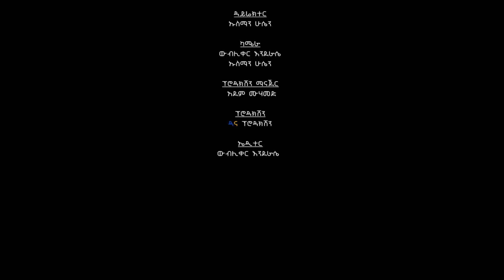እንደ ሶሃቦች ሁን // كن صحابيا // ሸይኽ ኡስማን (ረሂመሁላህ) ክፍል 1